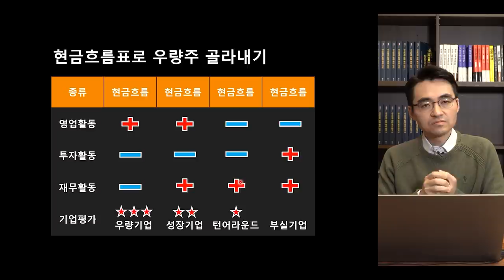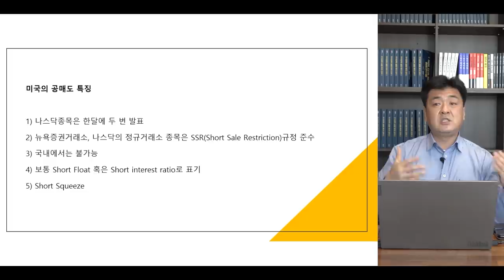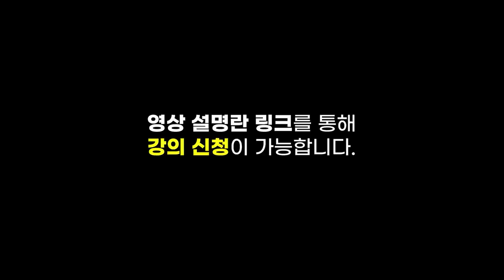[증시 셔터맨] 미국 소비자물가지수 발표.. 물가·금리 상승으로 이어질까? f.한국투자증권 박제영 차장